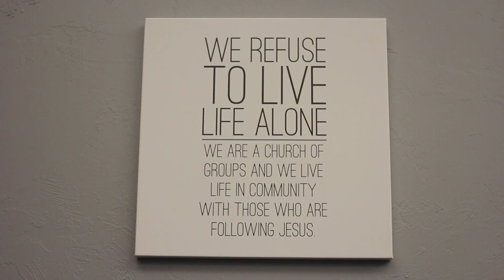Gospel Choir: A North Group Story (Trailer)